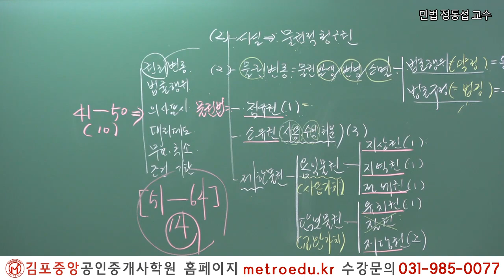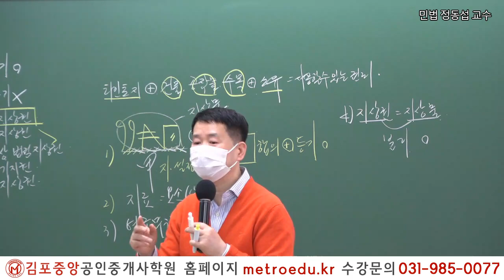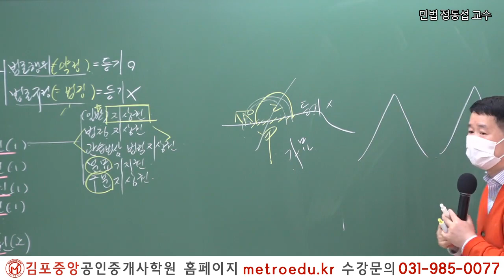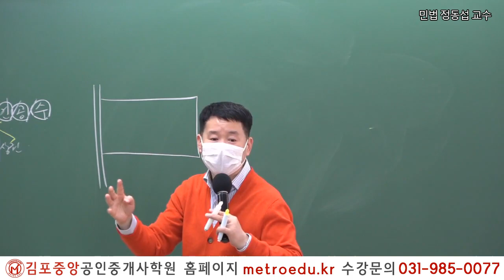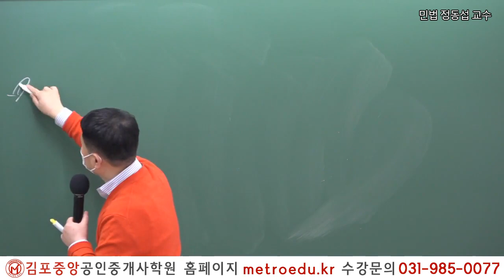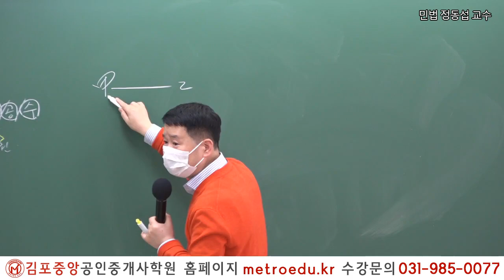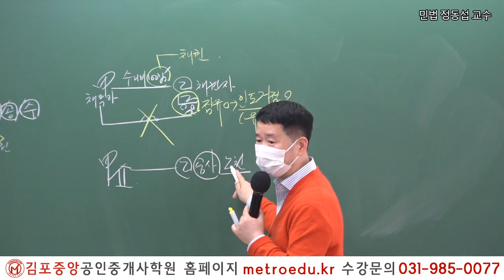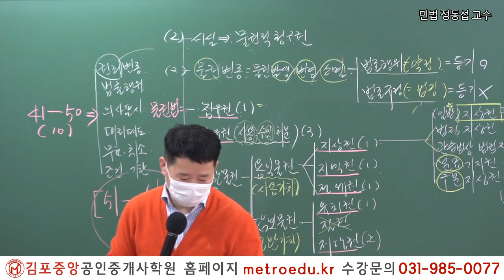[공인중개사 학원 김포중앙] "2022대비 민법 및 민사특별법 메가랜드 정동섭교수의 기초이론 - 용익물권